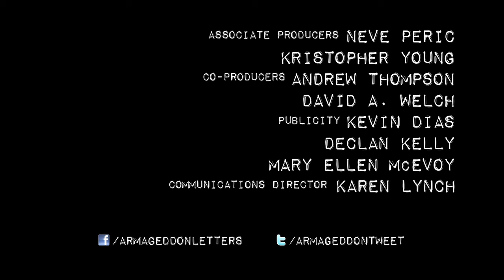Lady Gaga + the Cuban Missile Crisis HD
Director: Kristopher Young | Executive Producer: Don Morrison | Producer + Creator: Koji Masutani | Producers: janet M. Lang + James G. Blight | (C) 2012 The Balsillie School of International Affairs